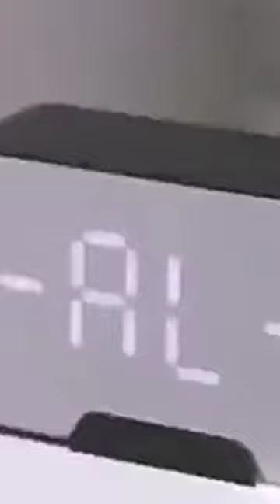Jovitech Spaker Bluetooth 5.0Alarm LED Display Ultra Bass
Support SD Card, Bluetooth & micro USB
Spesifkasi
: Bluetooth 5.0
Bluetooth version
Working distance 10M
5W
Output power
Speaker specifications 45mm
Frequency response range
: 40HZ - 18KHZ

Battery capacity
: 1200 mAh 3.7V
Play time
:5 Hours
Charging time
:3 Hours

Power input
8 5V 1A
Product size : 145 x 68.5 x 54.5mm